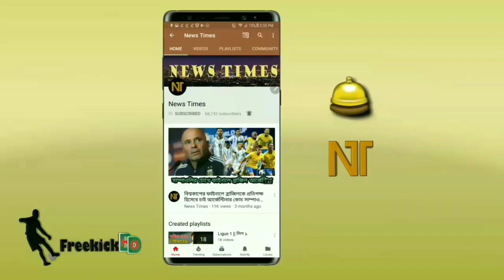আজ নাপলির বিপক্ষে মাঠে নামার আগে সতীর্থদের উদ্দেশ্যে ভিডিও বার্তায় যা বললেন নেইমার | Napoli vs PSG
বিস্তারিত জানুন

ফুটবলের খবর। নেইমার পিএসজি - উয়েফা চ্যাম্পিয়নস লিগ ২০১৮/১৯।